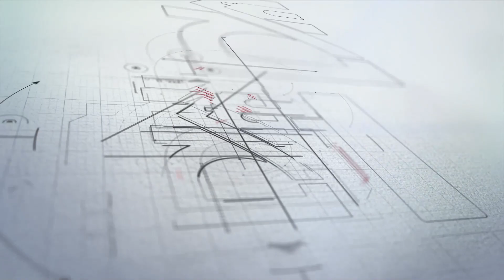1200sqft கட்டப்பட்ட அழகான 2BHKதனி வீடு விற்பனைக்கு | 2BHK House for Sale | DHT | 9500 746 846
அழகிய தனி தனி சொகுசு வீடு மற்றும் இடம் விற்பனைக்கு,
வங்கி கடன் வசதி உண்டு
1010 காலனி  சென்னிமலை ரோடு  , ஈரோடு மாவட்டம்

. PROPERTY DETAILS .
Dream House Tamil
North Facing 2BHK Individual House
House Price: 30 lakhs
Total Area : 1200 Sqft
Building Area : 870 sqt
Portico :  14 X 11
Living Hall :  8 X 16
Kitchen :  10 X 10
Master Bedroom : 10 X 10
Attached Bathroom : 8 X 4
Second Bedroom : 8 X 10
Second  Bathroom : 4 X 6
Outside Bathroom : yes
Water sump : yes
Water tank : yes
Car Parking